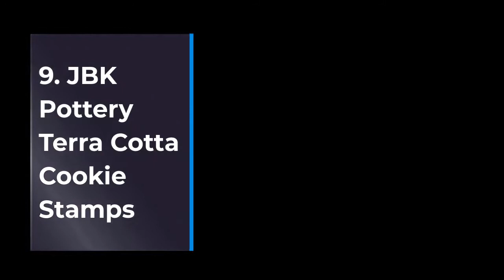Best Top 10 Sugar Saver | Top Rated Sugar Saver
1.Brown Sugar Bear Harold Import Co Original Sugar Saver
2.Brown Sugar Saver Set of 10 Pcs Sugar Softener
3.Fox Run Brown Sugar Bear, Set of Two Keeper and Saver
4.brown sugar keeper brown sugar bear
5.Now Designs Terracotta Brown Sugar Saver
6.JBK Pottery Brown Sugar Savers - Factory Seconds
7.JBK Pottery Brown Sugar Savers - Set of 6
8.JBK Bear Terra Cotta Brown Sugar Saver
9.JBK Pottery Terra Cotta Cookie Stamps
10.10pcs Brown Sugar Keeper